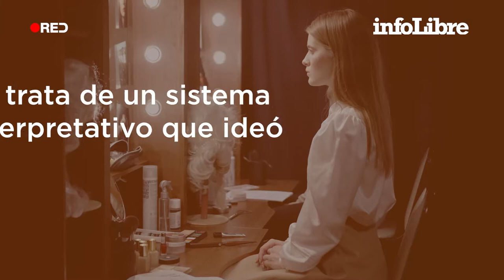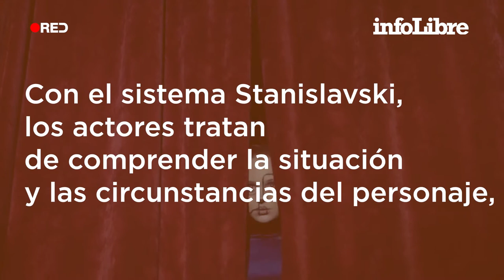¿Qué es el sistema Stanislavski y por qué revolucionó el arte dramático?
El director de escena ruso ideó un sistema para que los actores no solo representen un personaje, sino que ‘sean’ ese personaje. A partir de los principios que propuso, distintas escuelas evolucionaron sus ideas y configuraron ‘el método’. Aquí puedes leer el artículo completo